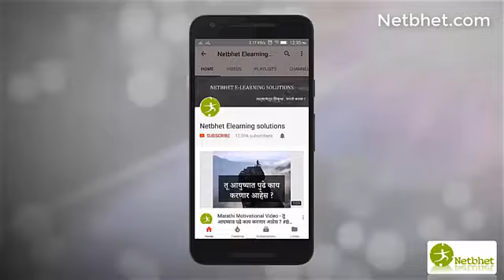लघु उद्योजकाला CFO पदाची कशी मदत होते ?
बना स्वतःच्या व्यवसायाचा सी.एफ्.ओ नमस्कार मित्रहो, जगभरातील छोट्या आणि आजारी व्यवसायांचा अभ्यास केला असता, "पैशांचे अयोग्य व्यवस्थापन" हे त्यामागील मुख्य कारण दिसून येते. व्यवसाय करताना उद्योजकांचे या महत्त्वाच्या गोष्टीकडे जरा दुर्लक्षच होते. मात्र तसे न करता प्रत्येक उद्योजकाने हे तंत्र आत्मसात केलेच पाहिजे आणि त्यासाठीच बनले पाहिजे स्वतःच्या व्यवसायाचा सी.एफ्.ओ महेश चव्हाण हे i4Investment Planners Pvt Ltd या कंपनीचे डायरेक्टर आहेत आणि उद्योजकांना या विषयावर मार्गदर्शन करतात. ________________________________________________________________ नेटभेट च्या मराठी कार्यशाळा नेटभेट चे मराठी ऑनलाइन कोर्सेस नेटभेट या भारतातील पहिल्यावहिल्या मराठी ऑनलाईन अॅकॅडेमीच्या माध्यमातून आम्ही मराठी बांधवांना बिझनेस, मार्केटींग, डिजीटल मार्केटिंग, तंत्रज्ञान, करीअर अशा विविध विषयांमधील एक्स्पर्ट बनवण्याचे काम करत आहोत. तसेच युट्युब आणि फेसबुकमधील व्हिडीओझमार्फत प्रत्येक मराठी माणसाला प्रेरित करण्याचा आमचा नेहमी प्रयत्न असतो. नेटभेटचे माहितीपुर्ण आणि प्रेरणादायी व्हिडीओ पहा फक्त ‘नेटभेट ई-लर्निंग सोल्युशन्स या युट्यूब चॅनेल’वर तसेच आमचे बिझनेस, मार्केटिंग व मॅनेजमेंट विषयक ब्लॉग्स वाचण्यासाठी येथे क्लिक करा नेटभेटच्या मराठी ऑनलाईन कोर्सची माहिती मिळविण्यासाठी येथे क्लिक करा नेटभेटच्या आगामी कार्यशाळांची माहिती मिळवण्यासाठी वेबसाईटला भेट द्या आणि अधिक माहितीसाठी 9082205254 या क्रमांकावर संपर्क साधा. नेटभेटचे लेख, विडीओ आणि अपडेट्स व्हॉट्सअॅपवर मिळविण्यासाठी येथे क्लिक करुन आमचा ग्रुप जॉइन करा नेटभेटचे उद्योग, व्यवस्थापन आणि प्रेरणादायी लेख, विडिओ आणि कोर्सबद्दल अपडेट्स व्हाट्सअप्प वर मिळविण्यासाठी 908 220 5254 या क्रमांकावर SUBSCRIBE असे लिहून पाठवा किंवा खालील लिंक वर क्लिक करून आमचा व्हाट्सअप्प ग्रुप जॉईन करा आमचे ऑनलाईन मराठी कोर्सेस - व्यवसाय आणि उद्योजकता उद्योजकता विकास प्रशिक्षण Entrepreneurship Development Program बिझनेस प्लान कसा तयार करावा? How to create Business Plan? उद्योगवाढीसाठी डिजिटल तंत्रज्ञानाचा वापर Digital Technology for Business Growth सोशल मिडिया मार्केटिंग इंस्टाग्राम मार्केटिंग एक्स्पर्ट Instagram For Business इंस्टाग्रामची ओळख Instagram Fundamentals ट्विटरची ओळख Twitter Fundamentals ट्विटर मार्केटिंग एक्स्पर्ट Twitter Marketing Expert फेसबुक मार्केटिंग एक्स्पर्ट Facebook Marketing Expert लिंक्डइनचा प्रभावी वापर Linkedin strategies for Business Groth युट्युब मधून ऑनलाइन पैसे कमवण्याची कला How to Make money from Youtube सोशल मीडियाचा प्रभावी वापर Social Media Power Tips वेब डिझाईन आणि प्रोग्रामिंग वर्ड प्रेस वेबसाइट बनवायला शिका Web desiging with Wordpress CSS प्रोग्रामिंग शिका मराठीतून ! CSS Fundamentals HTML प्रोग्रामिंग शिका मराठीतून ! HTML Fundamentals संगणक आणि उपयोगी सोफ्टवेअर मायक्रोसॉफ्ट एक्सेल एक्स्पर्ट Microsoft Excel Expert मायक्रोसॉफ्ट वर्ड एक्स्पर्ट Microsoft Word Expert मायक्रोसॉफ्ट पॉवरपॉईंट एक्स्पर्ट Microsoft Powerpoint Expert मायक्रोसॉफ्ट एक्सेलचे कीबोर्ड शॉर्टकट्स MS Excel- Keyboard shortcuts जीमेल चा प्रभावी वापर Gmail productivity Expert फेसबूकसाठीच्या महत्त्वाच्या टिप्स Facebook Tips And Tricks करिअर आणि व्यक्तिमत्व विकास लक्ष्य ! एक प्रेरणास्रोत Lakshya! Marathi Motivational Vedios मुलाखतीची तयारी Interview Preparation वेळ व्यवस्थापन Time Management ध्येयनिश्चिती ते ध्येयपूर्ती Goal Settings and Achieving धन्यवाद,